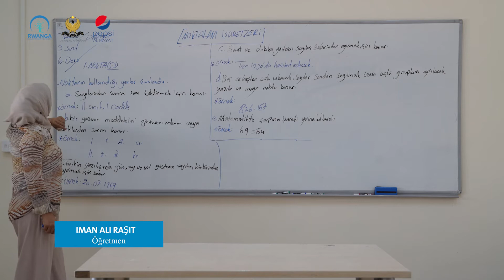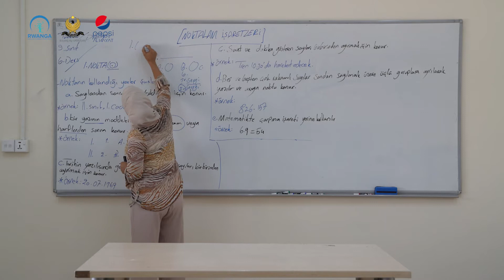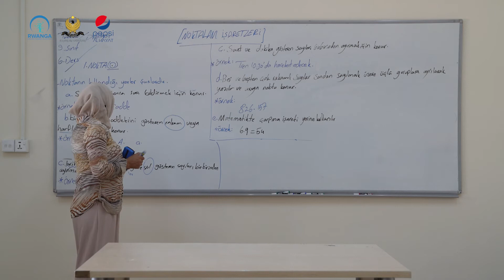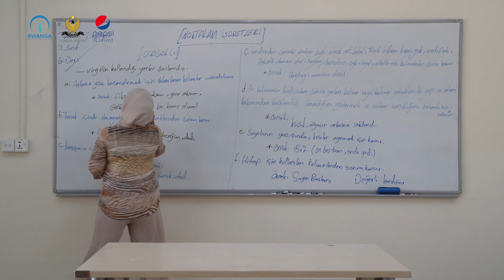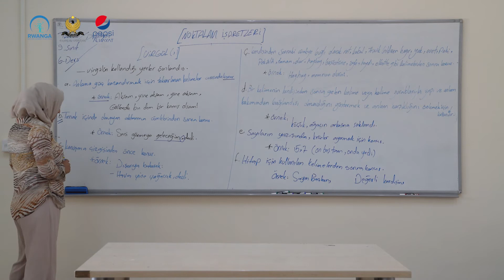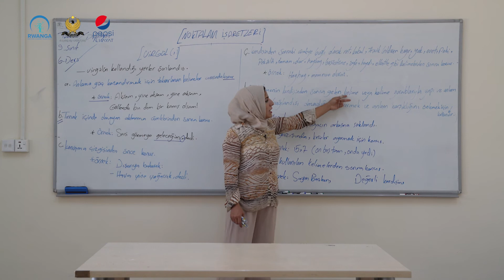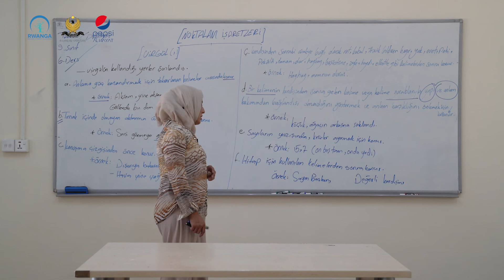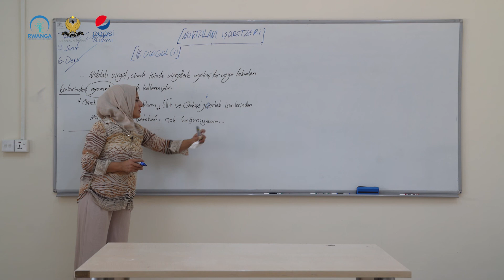تورکی- پۆلی ٧ - وانەی ٦ (خوێندنی تورکمانی)